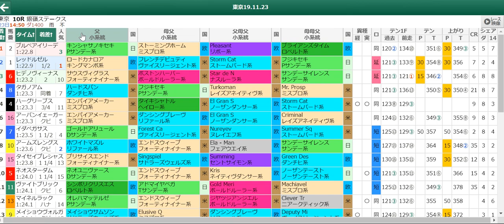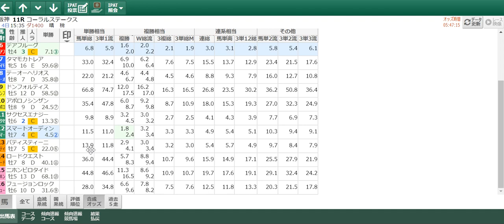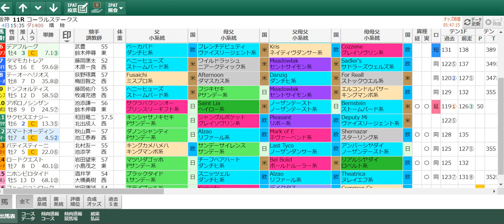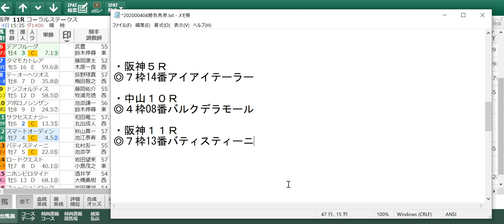４月４日のオススメ厳選軸馬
４月４日のオススメ厳選軸馬

阪神５Ｒ
中山１０Ｒ
阪神１１Ｒ